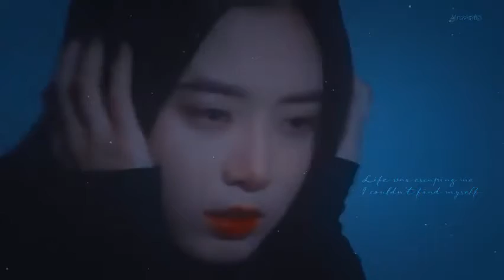FMV - Trình Phùng BEAUTIFUL COLLECTION 《Timeless Love/Thời Gian Và Em Biệt Lai Vô Dạng》